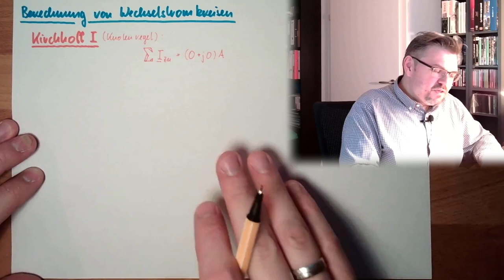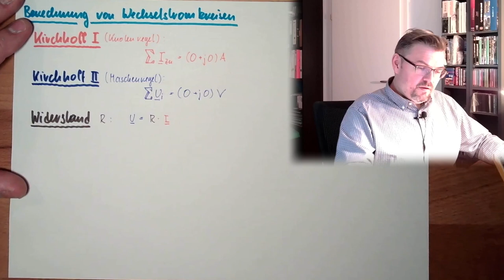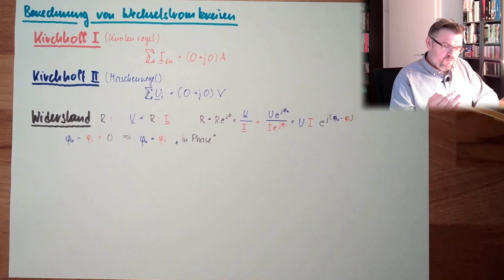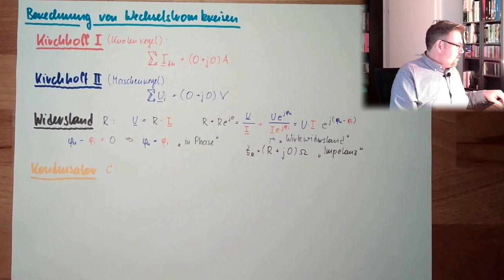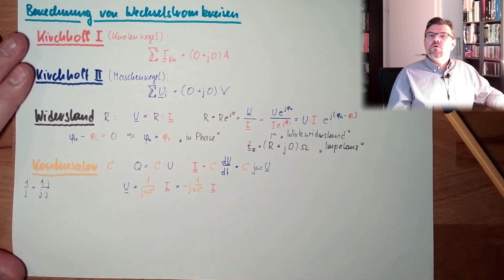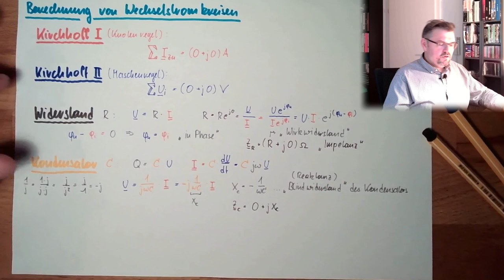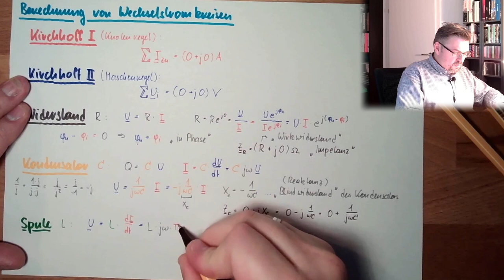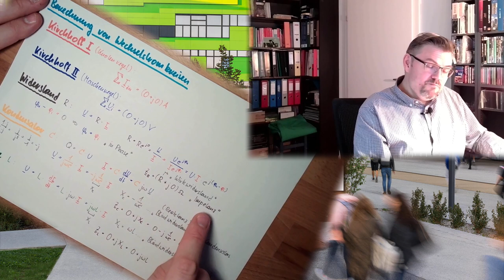WS 07: Berechnung von Wechselstromkreisen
Nun kommen wir zur Berechnung von Stromkreisen mit Sinusgrößen. Wir lernen wie wir verschiedenste Elemente berücksichtgen, darunter Widerstände, Kondensatoren und Spulen.